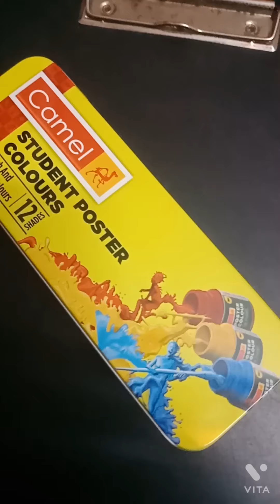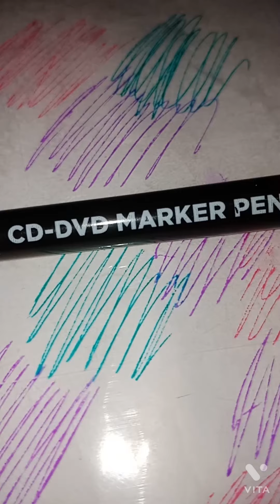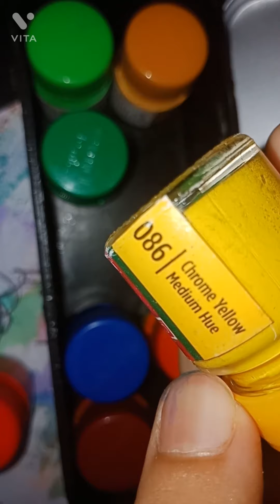paper colourful watermark for cares, festivals and etc😊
please comment how was the video